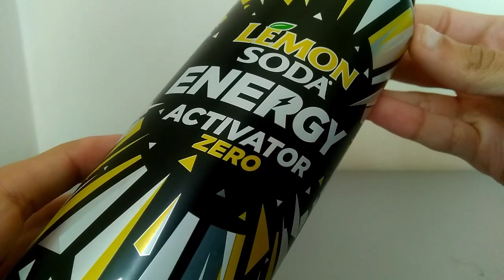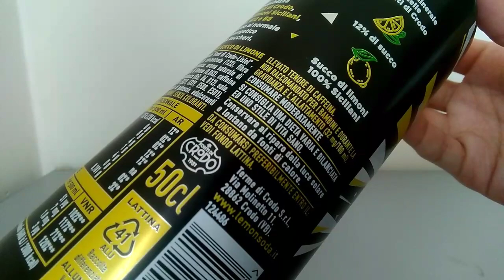LEMON SODA ZERO Energy Activator 🍋✴ - Recensione -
Ciao ragazzi
Oggi sono qui per recensire una bevanda 100% italiana, contenente succo di limone proveniente dalla Sicilia. 🍋💛
Si tratta di una limonata, con tutti gli ingredienti necessari per trasformarla in una perfetta Energy Drink!!!
Inoltre questa versione della bevanda, non contiene zuccheri!
Sara curioso recensire una bevanda così particolare!!!

Mi raccomando supportate mi al fine di agevolarmi nel portare questi contenuti!!! ❤️

Tuccio Tv